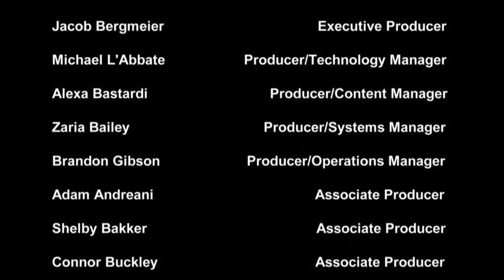Kennedy Live 2:23:18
Kennedy Live - Kennedy Catholic High School's morning broadcast of news, sports, and history.
Anchors- Ed Longest Greg Brann
Sports - Brandon Gibson
This Day in History- William Kastberg
Soundboard - Adam Andreani
Switch -  Michael L’Abbate
Content Creator - Adam Andreani
Camera Operators - Julian Achelmann, Olivia Burnelle
Editor - Brandon Gibson, Adam Andreani